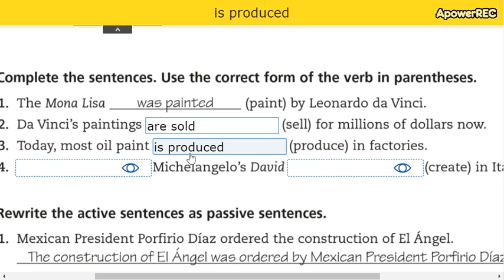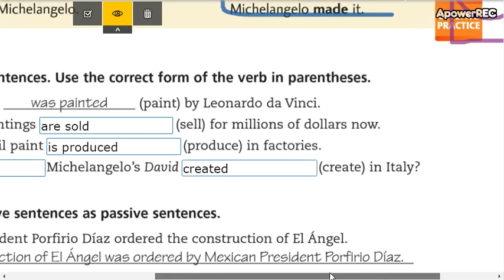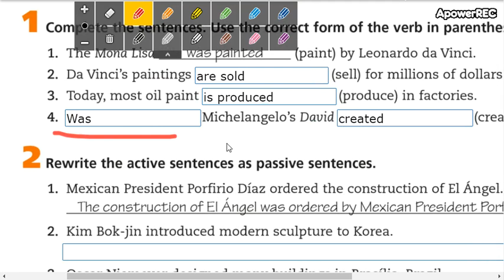Intermediate 1 Unit 3 part 16